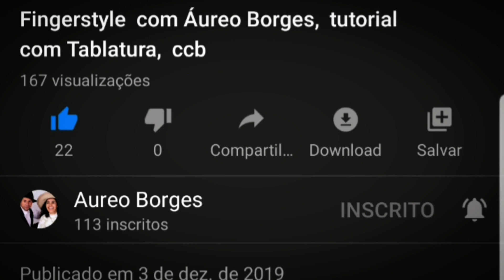Hino 35 Ccb / Eis que multidão mui grande/ Violão Fingerstyle com Áureo Borges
Hinario com 60 hinos em PDF - Violão Fingerstyle
acesse Hino tocado no Violão Clássico, congregação cristã no Brasil